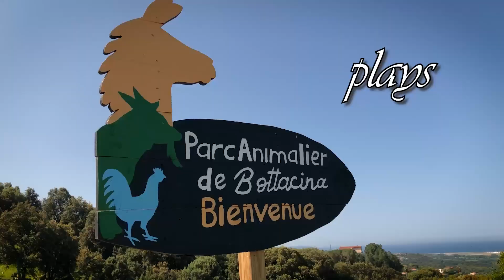𝐒𝐘𝐌𝐏𝐇𝐎𝐍𝐘 - 𝐂𝐥𝐞𝐚𝐧 𝐁𝐚𝐧𝐝𝐢𝐭 (𝐟𝐞𝐚𝐭. 𝐙𝐚𝐫𝐚 𝐋𝐚𝐫𝐬𝐬𝐨𝐧) - 𝐂𝐨𝐯𝐞𝐫 𝐛𝐲 𝐉𝐢𝐦𝐲 𝐒𝐚𝐱 𝐑𝐢𝐝𝐞𝐫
SYMPHONY est une chanson du groupe de musique électronique britannique Clean Bandit en collaboration avec la chanteuse suédoise Zara Larsson, sortie en single le 17 mars 2017.

Réalistion et Montage : Tigrimage Production

Avec la collaboration du Parc Animalier de BOTTACCINI (Corse du Sud)
Merci à Ghislaine,  Pablo et Laurence
Merci à nos amis à poils et à plumes !